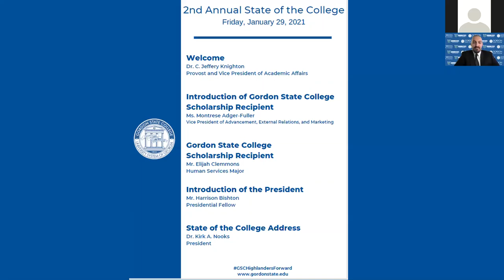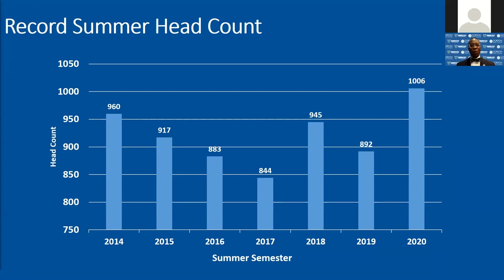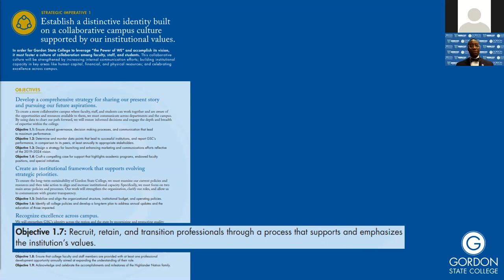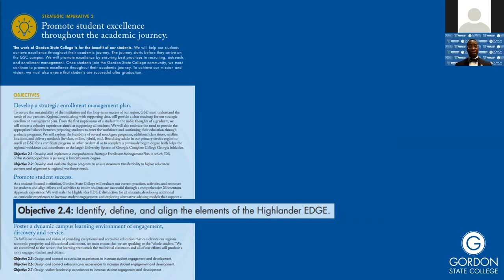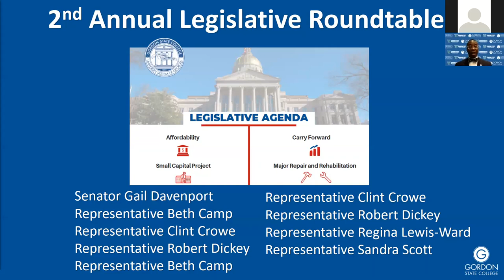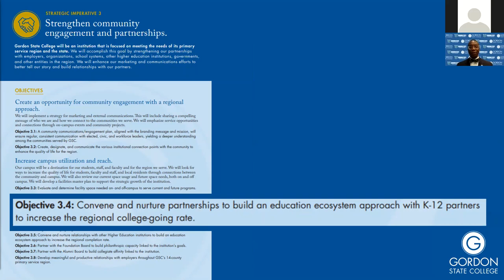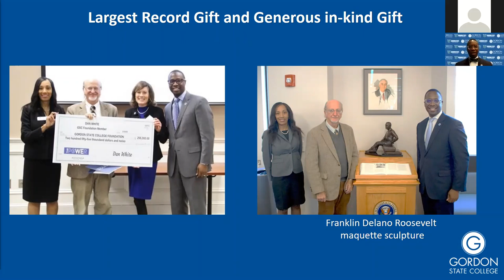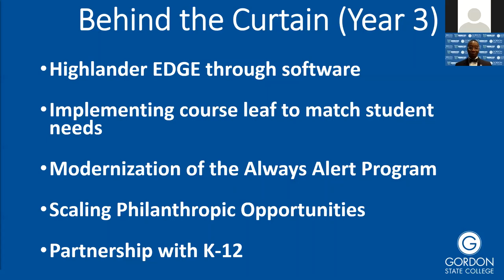Gordon State College 2nd Annual State of the College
The 2nd Annual State of the College was presented virtually on Friday, January 29, 2021. The Address highlights accomplishments made by the faculty and staff of Highlander Nation and future goals to come.